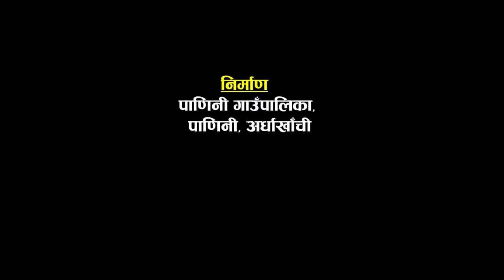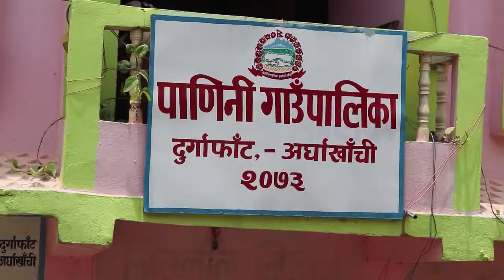पाणिनी गाँउपालिका किसान का समस्या के ? || Padeni Darpan || Buddha Tv